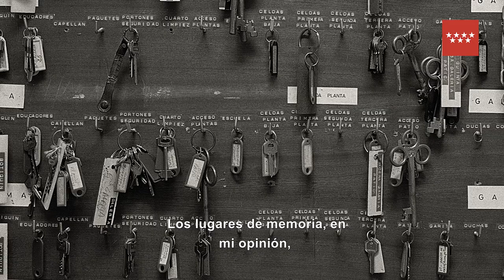Clemente Bernad habla en Dialecto CA2M. Cárcel de Carabanchel, 1998.